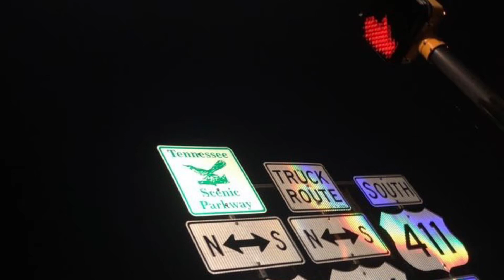WOO WOO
ENJOYYYYYYYYYYYYYYYYYYYYY